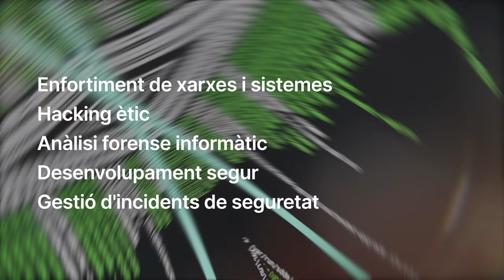Especialització en Ciberserguretat a l'Institut Montsià